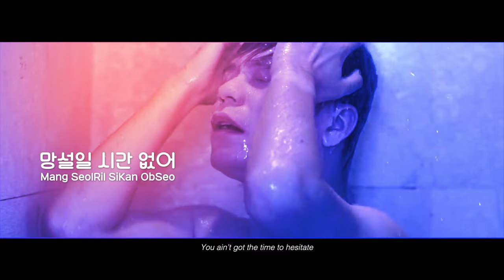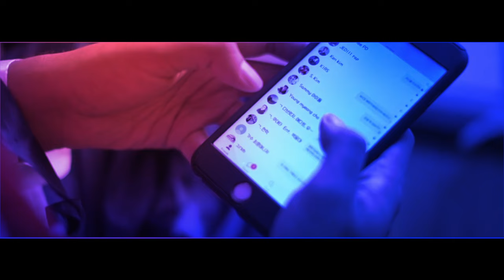Hyunmin-a - Poyochukoyah (I'll Show) [Official Music Video]